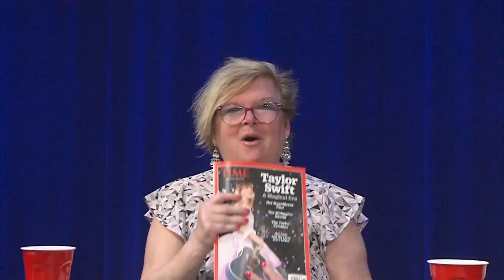Open Mic Podcast Episode 12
Julie returns with Stephanie in this post Super Bowl, Taylor Swift episode.